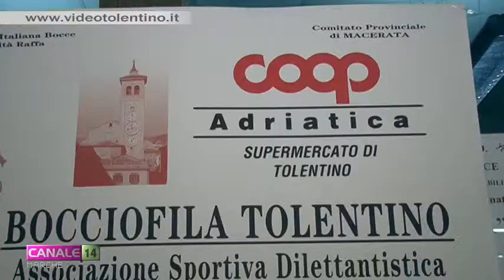14esima Coppa d'Oro alla bocciofila di Tolentino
Centocinque terne iscritte alla 14esima Coppa d'Oro organizzata dalla bocciofila di Tolentino. Una gara regionale a terna.